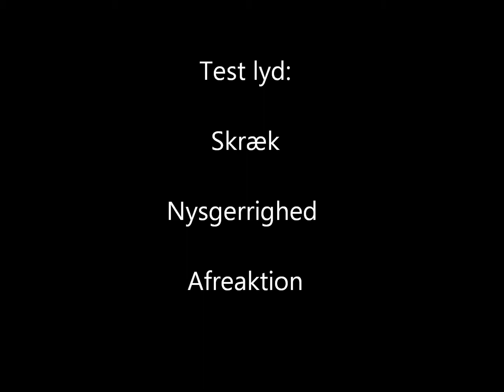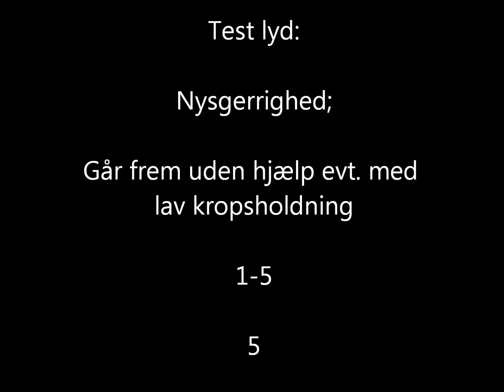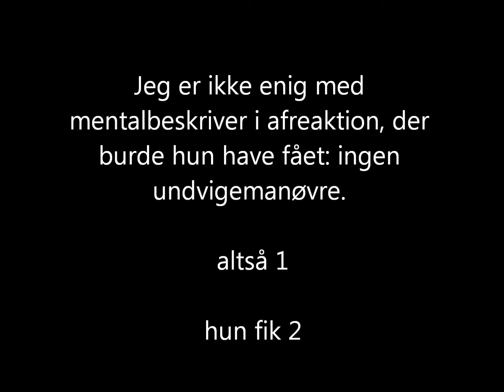Min Rottweiler - Mentaltest - Lyd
Gjorde hvad der skulle gøres, men er ikke enig med mentalbeskriver.